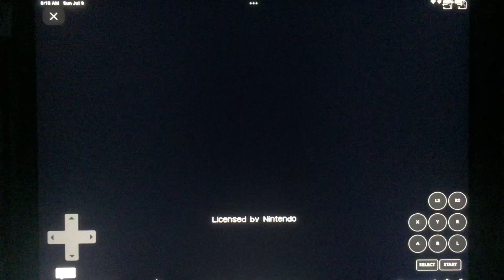10tacle Studios/Sproing Interactive Media/Conspiracy Entertainment/Act Imagine Video Codec (2007)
Conspiracy Entertainment Presents “Panzer Tactics DS” for Nintendo DS (2007)